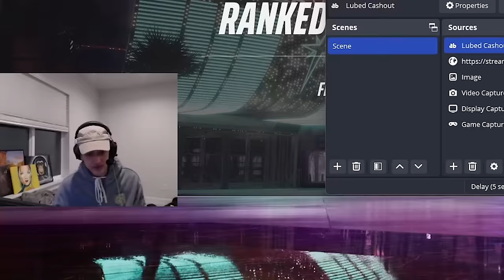#1 Medium DOMINATES Pro Scrims In The Finals (With Reactions)